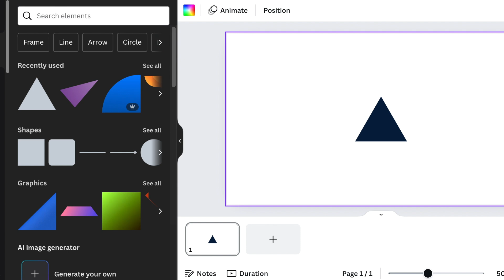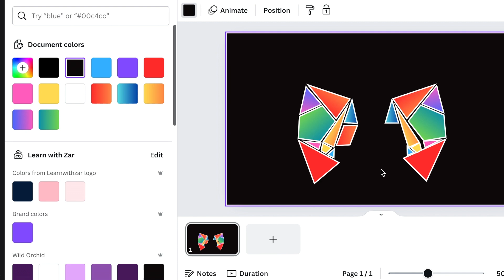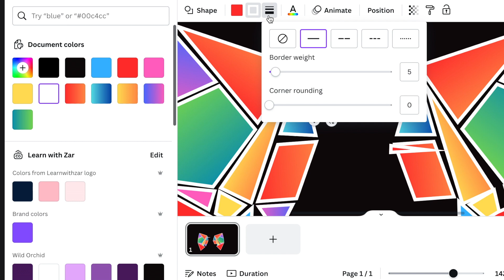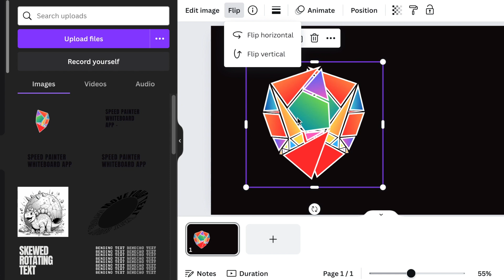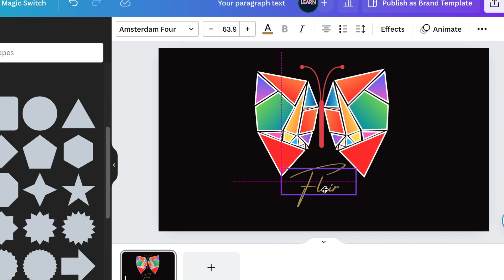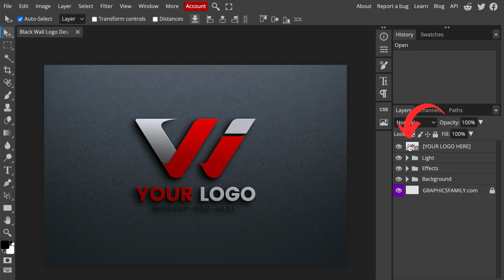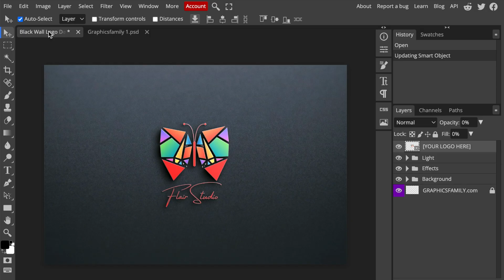COLORFUL 🎨 Butterfly 3D Logo Design with Shapes on Canva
Using Shapes & Text on Canva let's create this joyful colorful mosaic butterfly with Canva and Photopea.

MY RECOMMENDED TOOLS:
Descript Online video Editor – All your video and audio editing needs